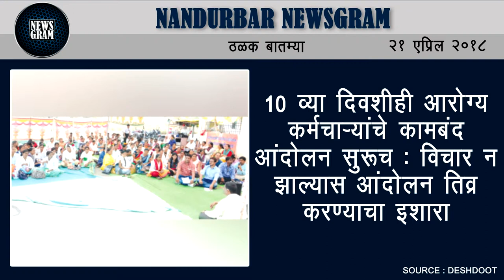Nandurbar Newsgram | Nandurbar News | Today's News Headlines | 21 April 2018